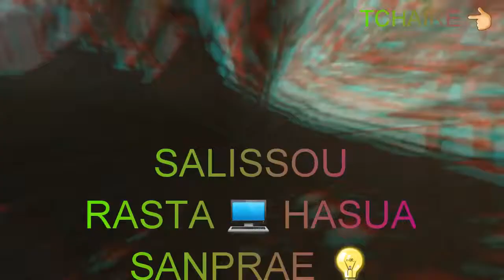RASTA FREEDOM HAUSA NO GOBIRAWA LIVE